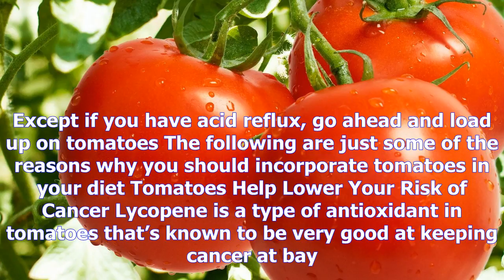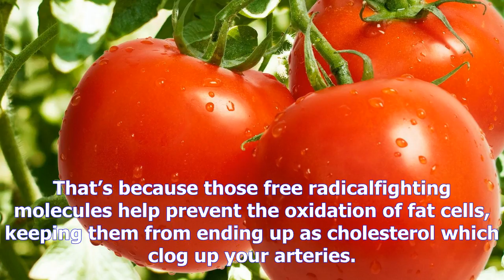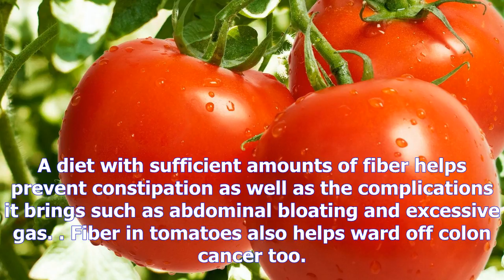Top reasons to include more tomatoes in your diet | what health tips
Top reasons to include more tomatoes in your diet
There are tons of dishes that require tomatoes as one of the main ingredients. Except if you have ac...